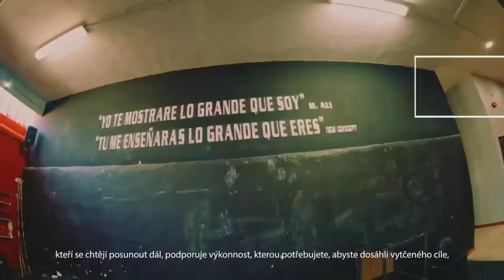XS Sports Nutrition intro video